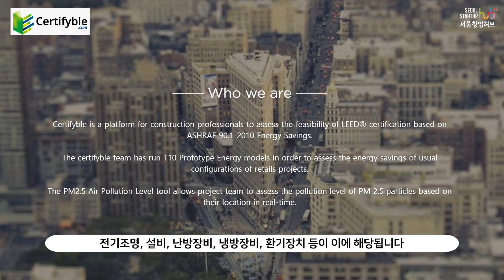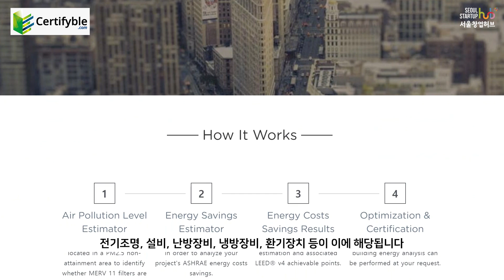Certifyble : 빌딩 에너지 분석 온라인 플랫폼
건물 에너지 시뮬레이션
건물 에너지 시뮬레이션을 통한 ASHRAE 90.1과 LEED 요구조건에 부합하는 에너지 효율의 최적화

조명 모델링 및 분석
열린 공간에서의 시각적 편안함을 위한 고효율 조명 시스템과 일광 가용성의 최적화

유동 해석
수동적인 자연 환기 방식의 개발 및 HVAC 시스템의 효율성 평가 및 열적 쾌적성에 대한 연구

개념 설계 분석
개념설계 단계에서의 건물에너지 성능 분석과 비용 효율이 높은 에너지 절약 방법의 구현

신재생에너지 연구
태양열, 태양광 시스템 및 소규모 풍력터빈과 같은 건물 통합형 재생에너지 시스템에 대한 연구

에너지 시스템 커미셔닝
프로젝트의 에너지 관련 시스템들이 사용자의 요구사항에 따라 설치, 조정 및 수행되는 것을 확인